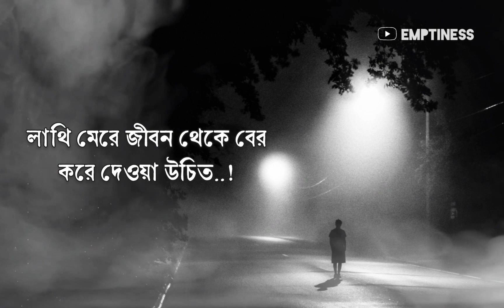যেখানে আমার কোনো মূল্য নেই 😔 Sad Status Video ।। Sad Status ।। Sad Status Bangla ।। EMPTINESS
জুতোর ভিতরে খোয়া পাথর ঢুকে গেলে, হাঁটতে যতটা কষ্ট হয় ঠিক তেমনই কিছু মানুষ কে নিয়ে এগিয়ে চলা টাও ততটাই অসুবিধা জনক, এদের কাছে আমার কোনো মূল্য নেই.

This is an Original Work form EMPTINESS
 আওয়াজ  - [ নিজস্ব ]

Bangla Sad breakup Status Whatsapp breakup status Bangla Sad life, sad quotes, sad love status,
Bangla sad Love massage,  bangla sad love Status, Whatsapp sad Status
Bangla broken Love, breakup Status,  bangla sad new Status